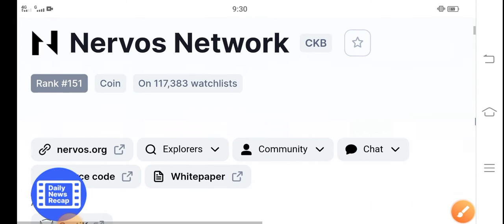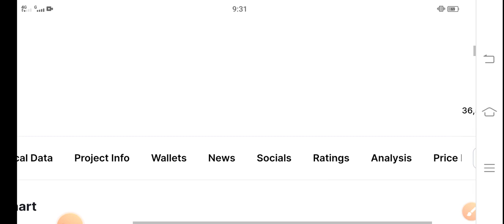CKB Surprise Holders || Nervos Network Price Prediction! CKB Coin Latest News